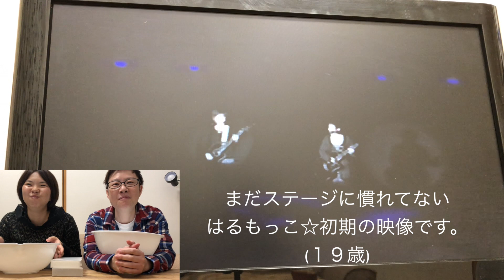昔の自分に笑ったら負け！ビデオテープを恐る恐る見てみた！はるもっこ☆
シンガーソングライターユニット「はるもっこ☆」
毎週水曜日１９時更新中
はるもっこ☆HP